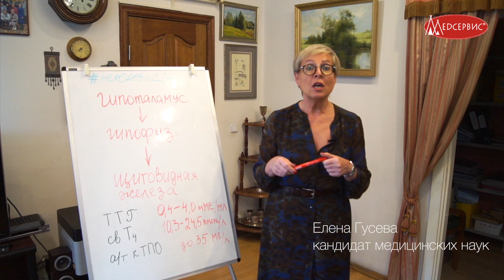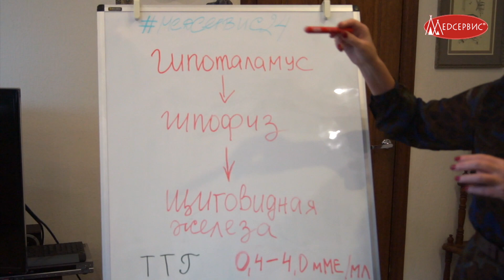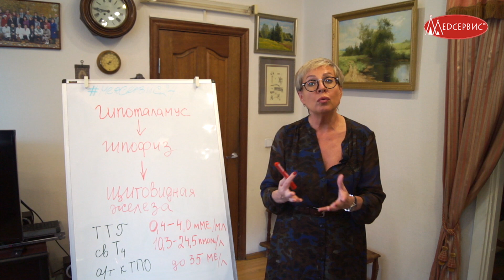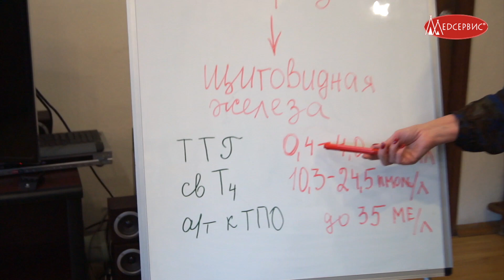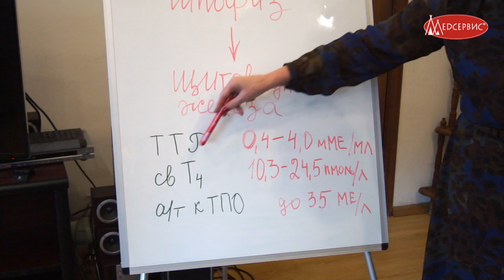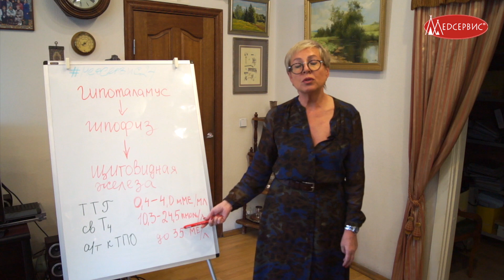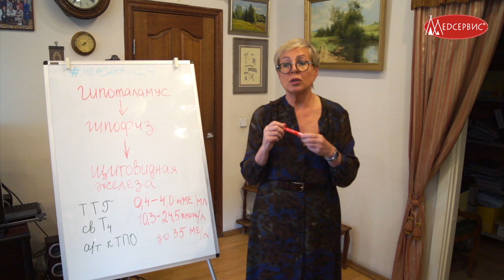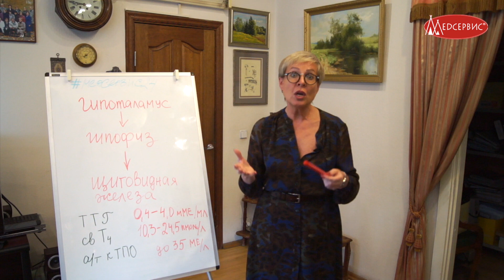Анализ крови. Часть 3. Щитовидная железа. Елена Гусева, врач-кардиолог клиники Медсервис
Анализ гормонов щитовидной железы помогает диагностировать заболевания и патологии, связанные с обменными процессами в организме человека.
Основные гормоны, которые при этом исследуются – это тиреотропный гормон (ТТГ) и тироксин (T4).
Уровень гормона ТТГ, который вырабатывается гипофизом, определяет интенсивность обменных процессов в организме, в том числе белкового и углеводного.
Низкое содержание Т4 в крови вызывает симптомы, характерные для гипотиреоза, а высокое - гипертиреоза.
Еще один показатель – это аутоантитела к ферменту щитовидной железы тиреопероксидазе (a/т к ТПО). Он позволяет с высокой точностью диагностировать патологические состояния щитовидной железы, ведущие к снижению её функций.
В состав гормонов щитовидной железы входят молекулы йода. Поэтому, для нашего региона анализ работы щитовидной железы является особенно актуальным. Недостаток йода запускает аутоиммунные процессы, которые приводят к образованию эндемического зоба.
Интерпретацией результатов анализа гормонов щитовидной железы должен заниматься врач, поскольку при диагностике важны только соответствие показателей норме, но и их сочетание.
Гусева Елена Владимировна, врач кардиолог-аритмолог, заместитель главного врача клиники Медсервис (Ижевск), к.м.н.,